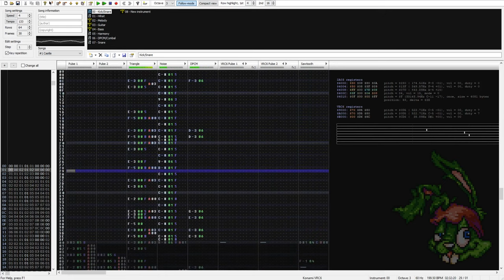Jazz Jackrabbit 2 - Castle - 8-bit Famitracker [VRC6]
nostalgic video jame, now with a nes cover. i like itt